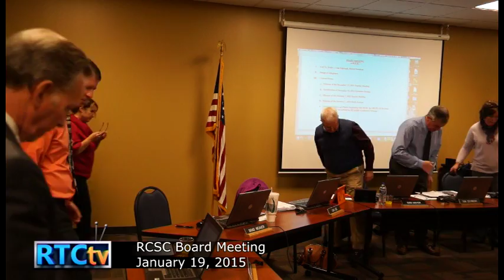We the People January School Board